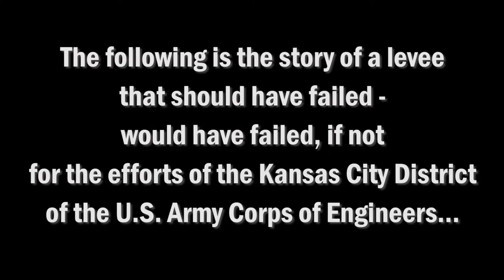Battling the Missouri River at L-488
In any flood fight where water remains against a levee for an extended period of time, there is a greater chance for issues to develop that potentially could lead to levee failure. The following is the story of a levee that should have failed - would have failed, if not for the efforts of the Kansas City District of the U.S. Army Corps of Engineers. (U.S. Army Corps of Engineers video by Kevin Wingert)